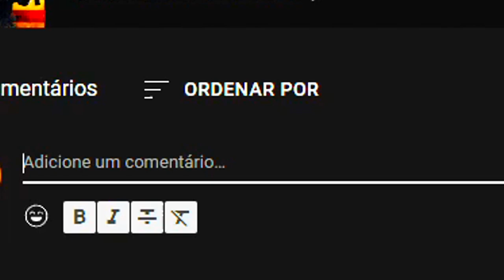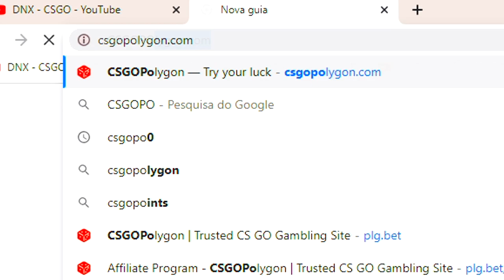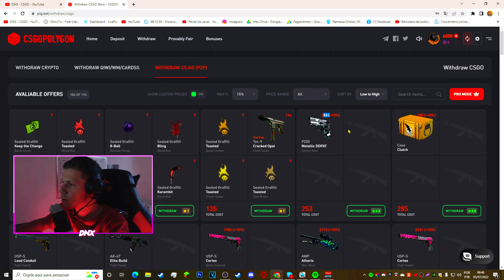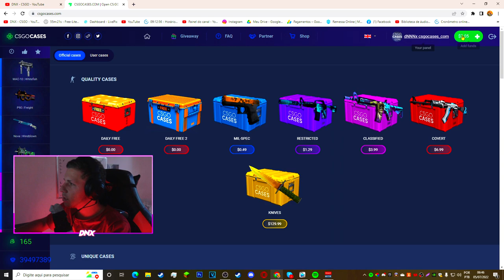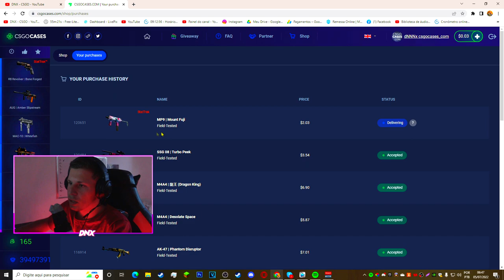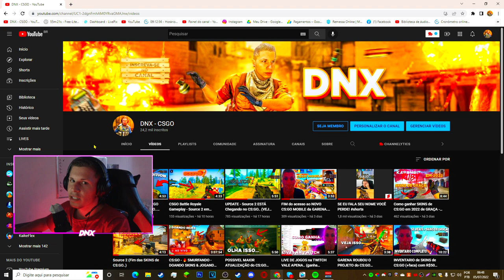CS:GO FREE DE VOLTA + PRIME DE GRAÇA - SKINS DE GRAÇA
UPDATE - CS:GO FREE DE VOLTA, PRIME DE GRAÇA - SKINS DE GRAÇA

00:00 : SALVEEEE CLAN!
00:05 : INSCREVA-SE NO CANAL!